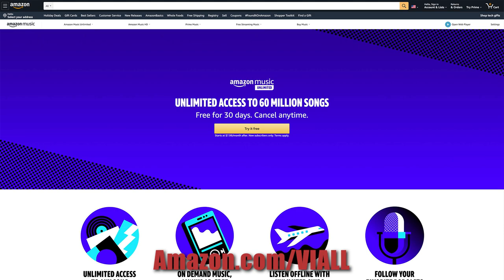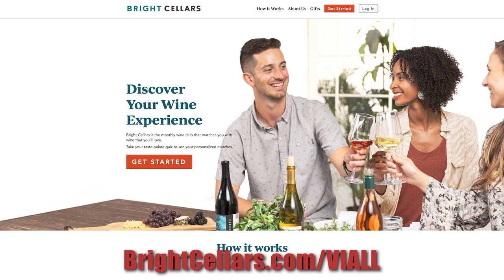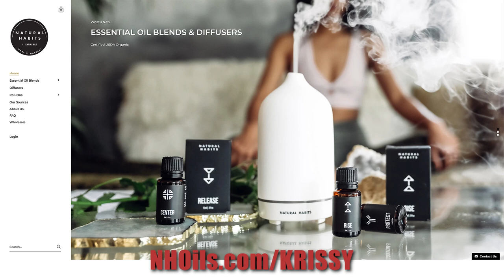Viall Files Episode 191 - Developing A Relationship With Yourself With Ryan Haddon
On todays episode of The Viall Files we are joined by certified Life and Spiritual Coach, Hypnotherapist and Meditation teacher Ryan Haddon. You may best know her as the in-house Life Coach at Poosh, Kourtney Kardashian’s Lifestyle website. As a Life Coach, Ryan assists clients in achieving a happier, healthier, more balanced life. Nick and Ryan jump in and dive deep on how really working on yourself and looking through the lense of self love is so important to making yourself ready for a relationship with someone else.

“The truth of right now is all there is.“

Amazon Music to get your first three months of Amazon Music for free.

Bright Cellars to receive 505 off your first 6-bottle box.